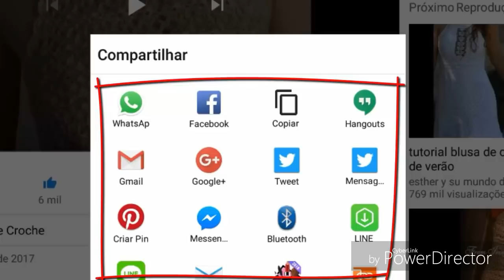DIY CROCHET PONTO FANTASIA BOTÃO DE 4 FOLHAS PARTE 2 FINAL HD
DIY CROCHET PONTO FANTASIA BOTÃO DE 4 FOLHAS PARTE 1